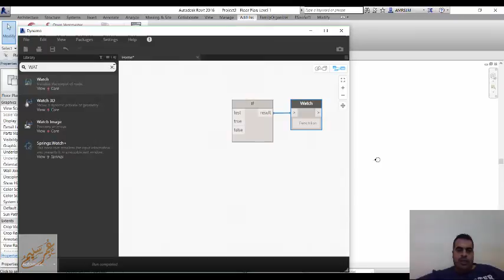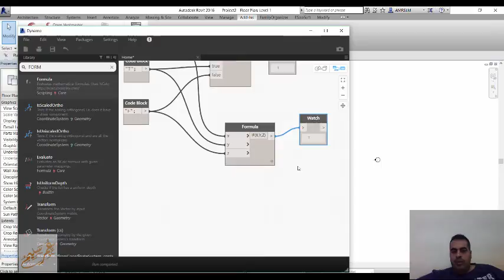IF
شير مشاركة